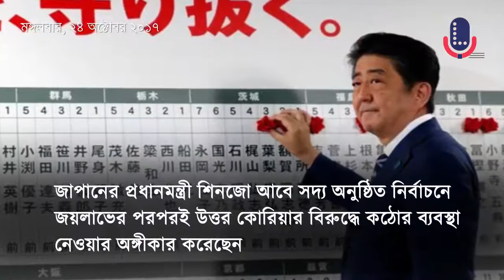আন্তর্জাতিক সংবাদ, ২৪ অক্টোবর ২০১৭